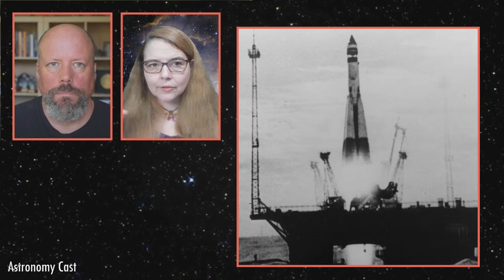Astronomy Cast Episode 655: 65 Years of Space: Sputnik 1 Anniversary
Fraser and (blonde) Pamela onscreen: 5:57
Show starts: 13:32

It’s been about 65 years since the Soviets launched the first orbital satellite into low Earth orbit: Sputnik 1. Now there are thousands of satellites in orbit, with tens of thousands on the way. Let’s look at the impact that Sputnik had on the history of spaceflight.

Burry Gowen
Jordan Young
Kevin Lyle
Stephen Veit
Gerhard Schwarzer
J.F. Rajotte
Andrew Poelstra
Aurora Lipper
Brian Cagle
David
David Truog
Jeanette Wink
TheGiantNothing
Venkatesh Chary
Will Hamilton

THANK YOU! - Fraser and Dr. Pamela

► Join the Weekly Space Hangout Crew!